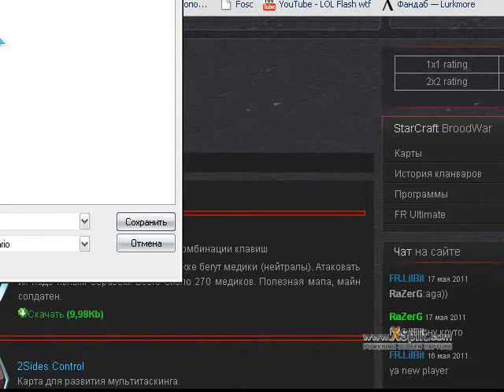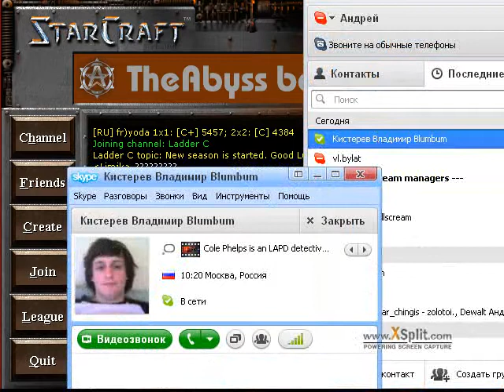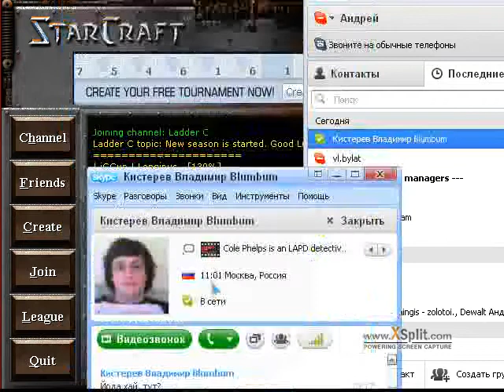dyoda 2011 05 30